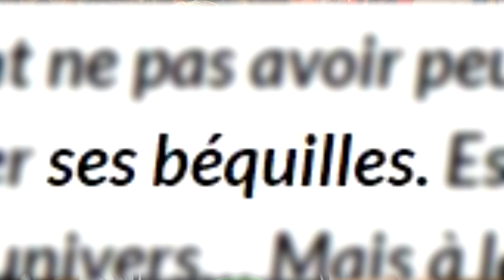LE NOUVEAU NARUTO ?! (Samouraï 8 Hachimaruden)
Tu peux dérouler la Description ! :3

Aujourd'hui !
On ce retrouve pour parler du nouveau manga de Masashi Kishimoto ! (Manga de Naruto)
Samouraï 8 à été annoncé en premier en Décembre 2018
Mais nous avons eu de nouvelles information ainsi que des première page d'introduction du manga ! (sortie scan le 13 Mai 2019).
C'est une vidéo ou je donne mon avis et explique ce que je pense dessus. :)
En espérant que la vidéo vous plaise ! ;D
Sur ce ! BYE ! :3